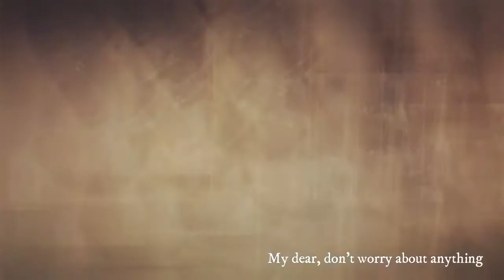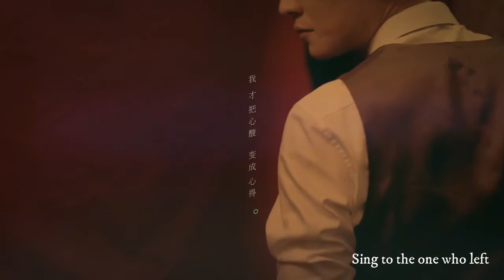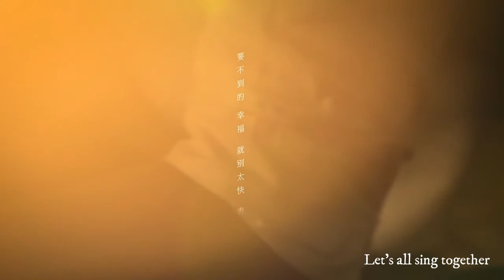乔任梁 1 Year Anniversary KIMI Qiao Renliang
Rest in peace KIMI
For his 1 Year Anniversary TT
Just one year went by.. wish you where here..

Song by: Lee Juck - Don't worry  이적 - 걱정말아요 그대